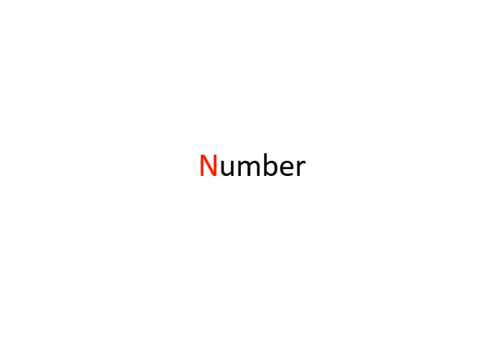Cognitive Psychology Experiment (wrds2bx) [no audio sound]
2017 (original concept), 2020 (video made)

Can be adapted to be a test of: attention, action/thought inhibition, learning & memory recall, working memory, primacy/recent effects, word association, visual imagination, context-dependent hearing, semantics, pattern completion, generative sequential constructions in LSTM-like modules, superimposed primes, ambiguity/noise effects, incongruency effects, concept binding, emotional binding, behaviour prediction based on Bayesian inference, etc.

You can play the video at x2 the speed, or slower